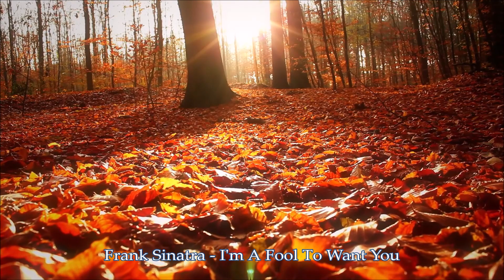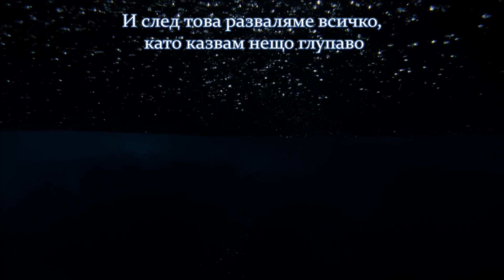Frank Sinatra 💞 3 Hits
Франк Синатра
 Аз съм глупав за теб
 Сантиментално пътуване
 Нещо глупаво